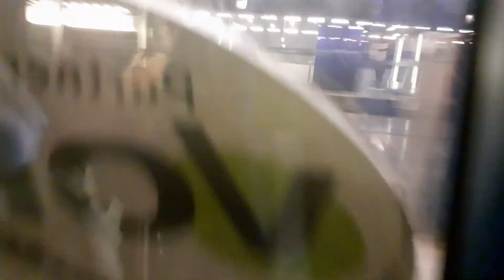REX1 Mitfahrt Wien Leopoldau nach Wien Mitte Landstraße (Wiesel Cityshuttle Doppelstockwagen)(4)